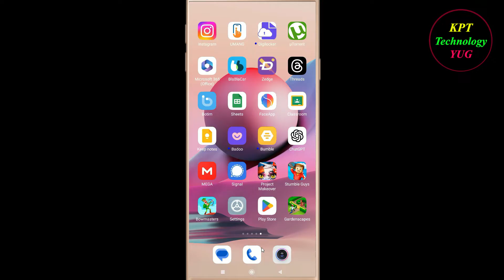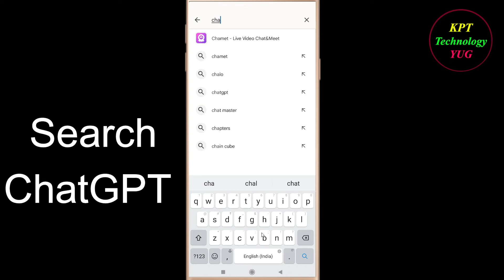How to Fix ChatGPT App Keeps Crashing Problem Solutions Android & Ios - ChatGPT Crash Error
If you are facing ChatGPT Keeps Crashing Problem in android and ios mobile phone then you are at right place.